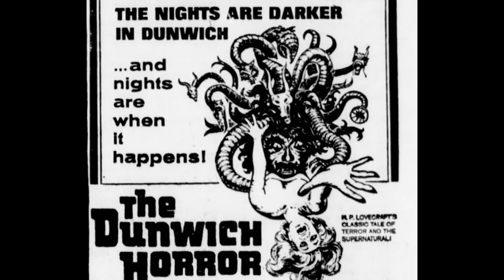Hollywood’s Darkest Ingenue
In the 1950s, no one symbolized purity and innocence more than starlet Sandra Dee. If we only knew.